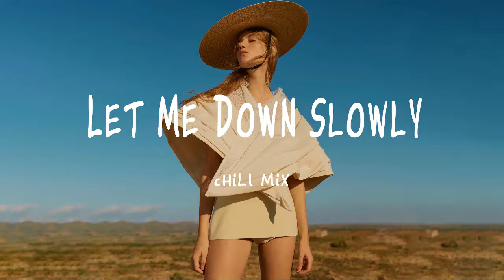Let me down slowly🍓chill mix